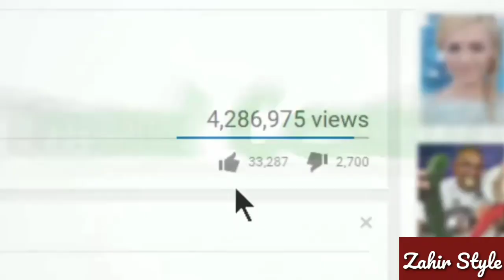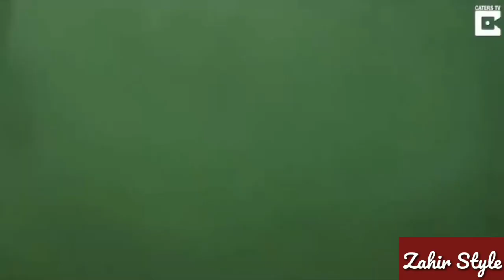दुनिया के सबसे लकी लोग I Close Encounters I people are awsome I Lucky People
दुनिया के सबसे लकी लोग Some of these people got lucky or unfortunately very unlucky! (DON'T LOOK AWAY)